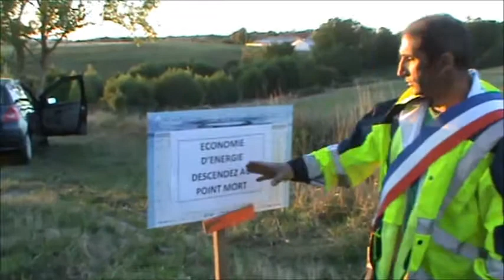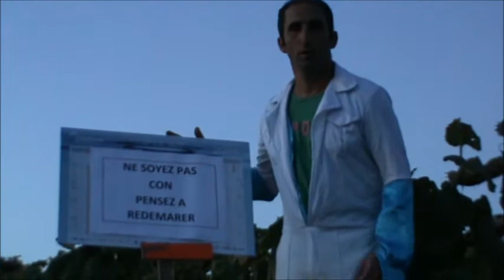Jean Rubanne et l'Environnement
Jean Rubanne, Maire de Rubanne City, s'occupe de l'environnement dans sa commune.

Regardez cette video et méditez !